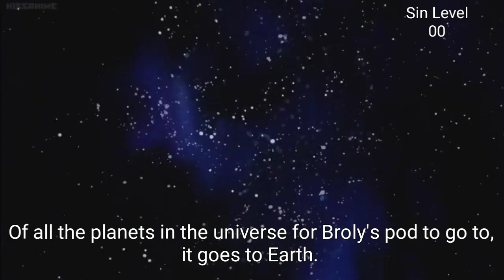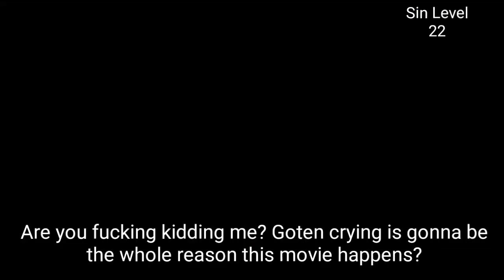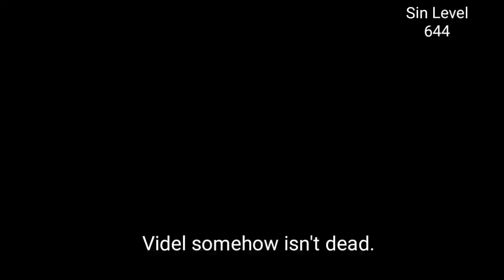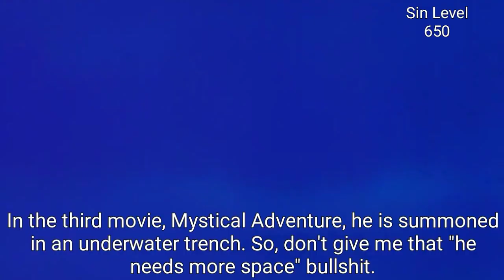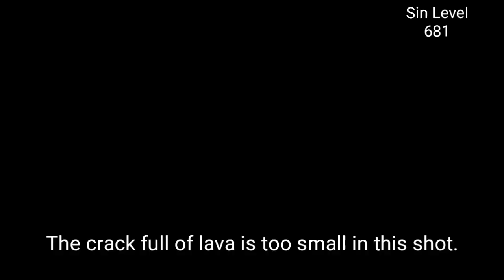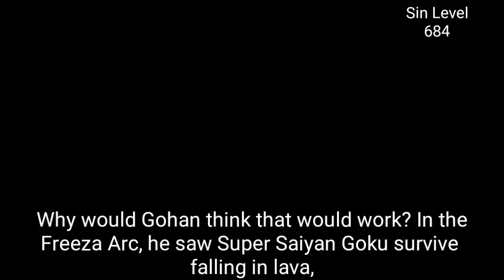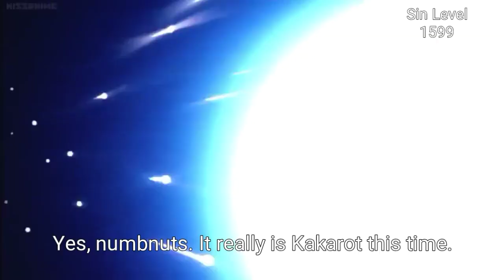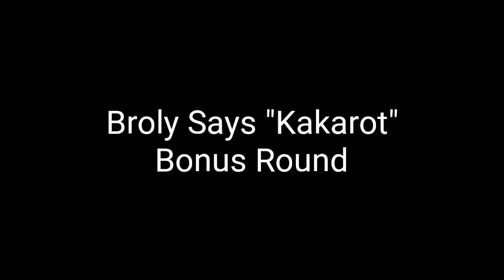Everything Wrong With Dragon Ball Z: Broly - Second Coming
Since Broly was so popular the first time around, Toei decides to bring him back and completely half-ass him. The result? A movie with as many sins as Broly says "Kakarot."